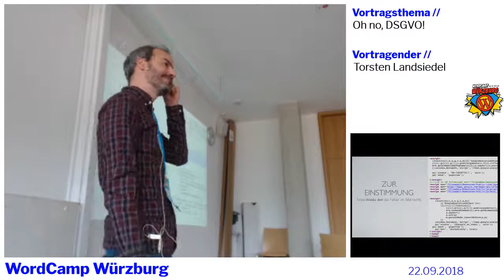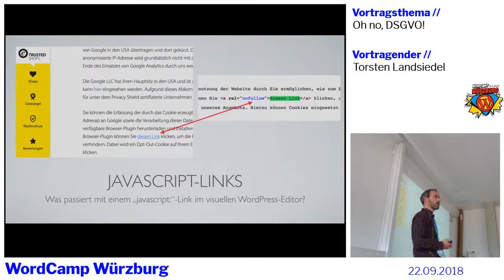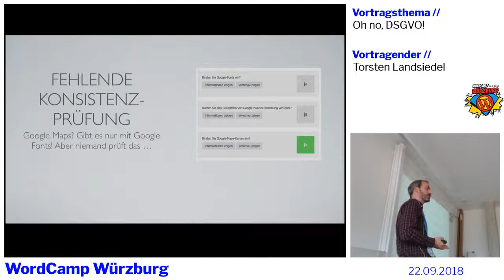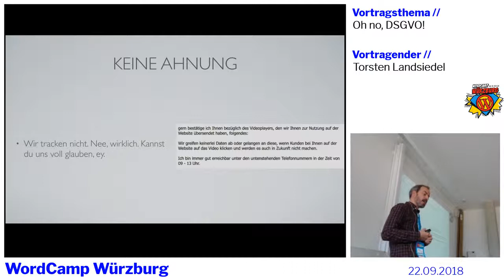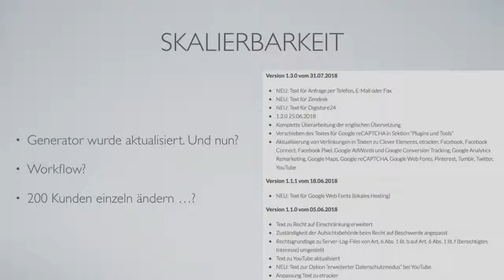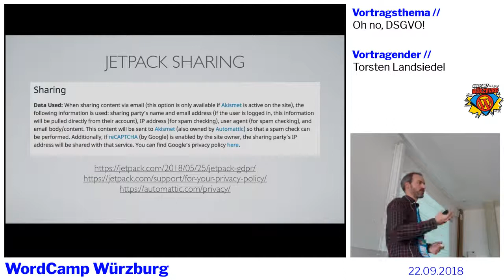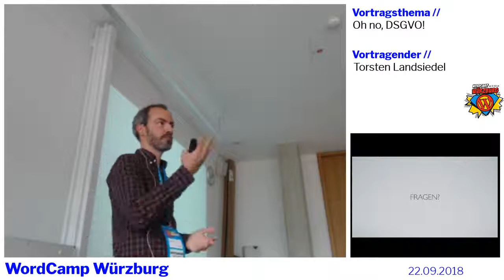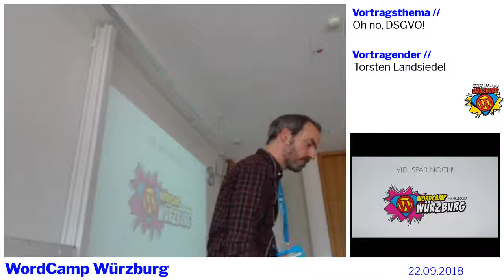Torsten Landsiedel: Oh, No DSGVO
BarCamp Track